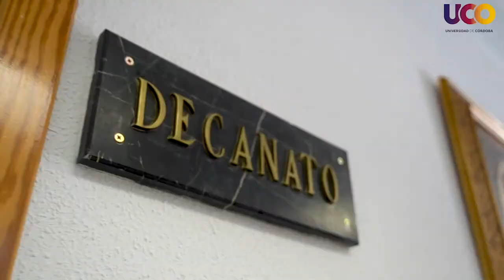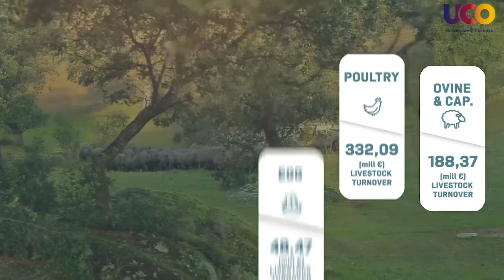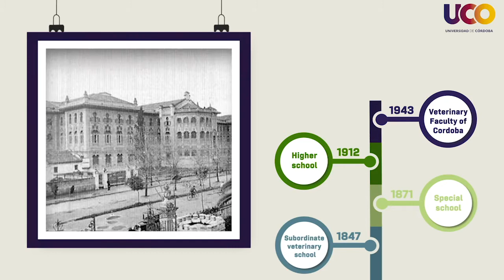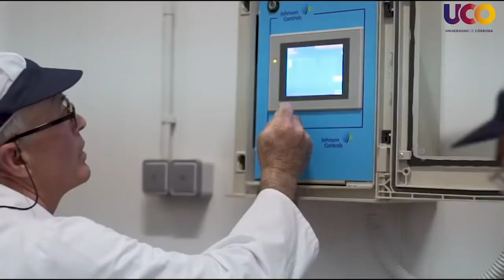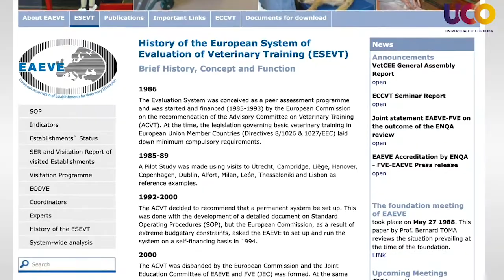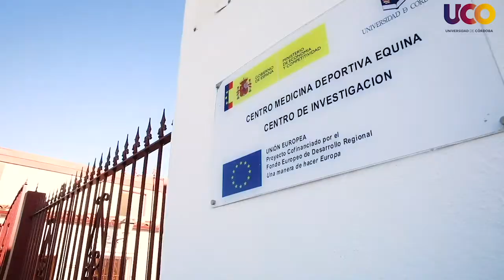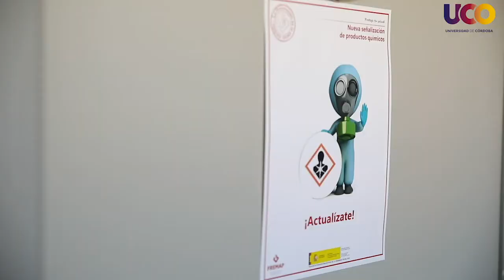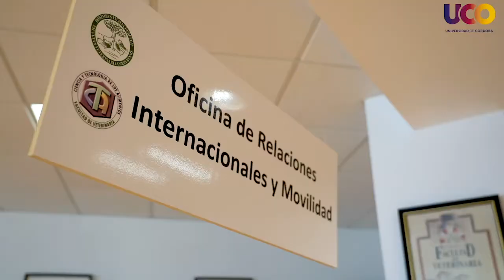2020 EAEVE EVALUATION. Faculty of Veterinary Science (Cordoba)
Video de presentación de la Facultad de Veterinaria de la Universidad de Córdoba con motivo de la visita del Comité de Evaluación EAEVE (Asociación Europea de Centros de Educación Veterinaria) 2020.